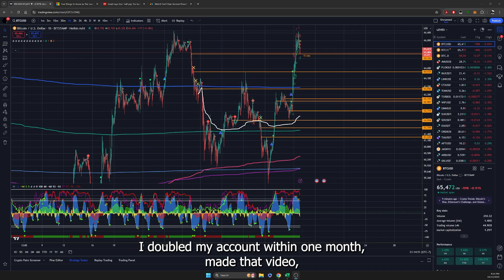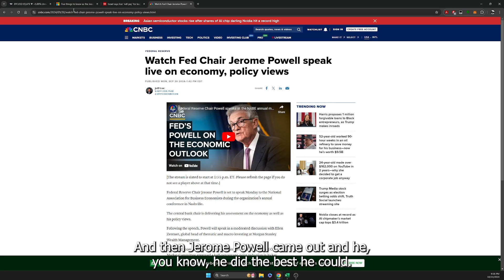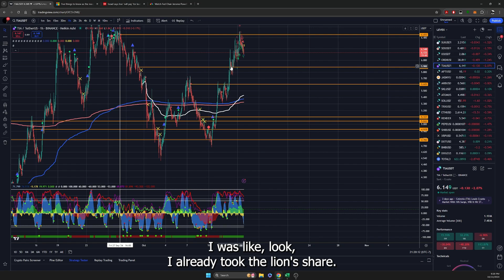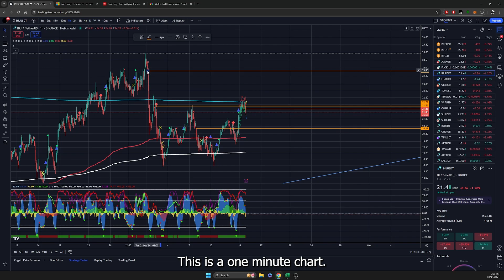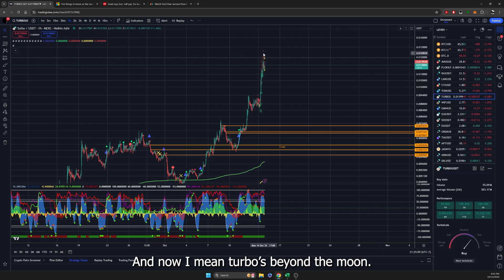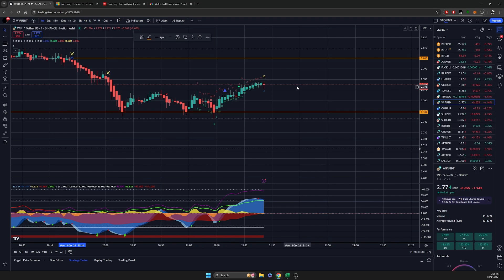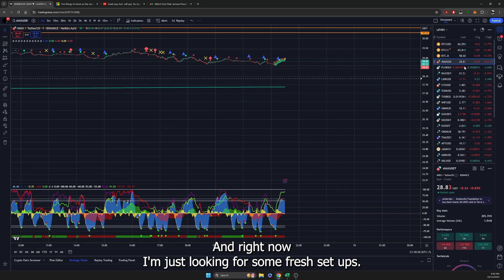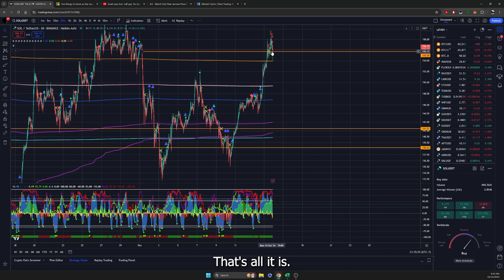MORE Market Cipher Exclusive Yellow X Strategy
Can my Yellow X strategy still work when there's a major market tank? YES, with a slight adjustment. This is a follow up video to the first that explains the strategy in depth.

MEXC Exchange Signup deposit bonus (USA residents need a VPN to access MEXC)

I am not a financial advisor. Do your own research. Invest and trade at your own risk.